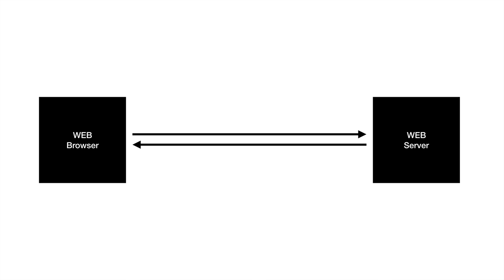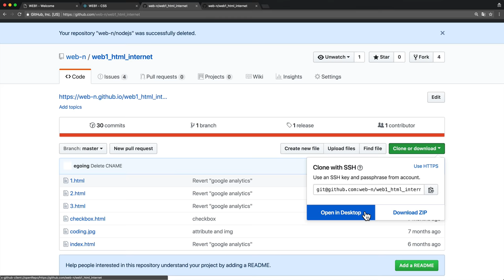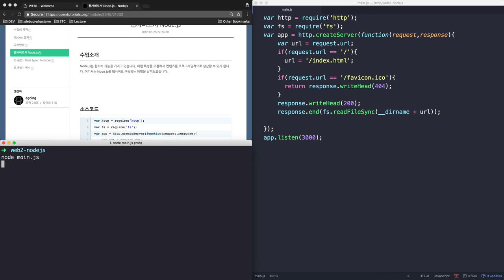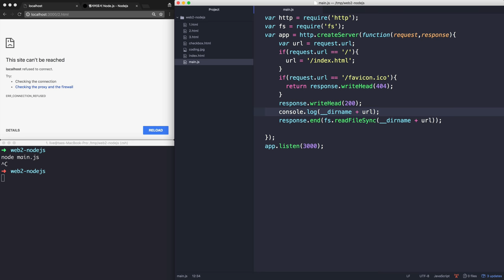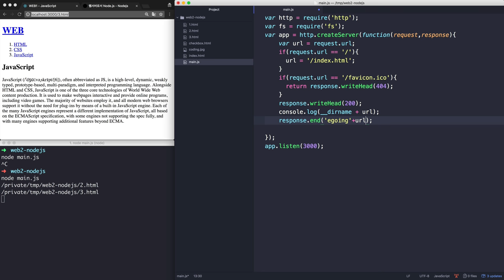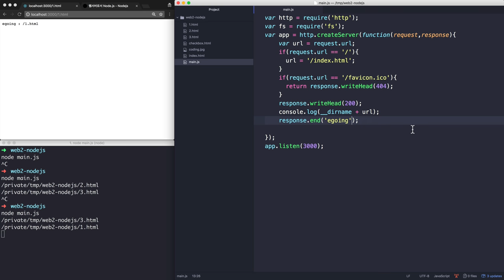Node.js - 5.Node.js로 웹서버 만들기